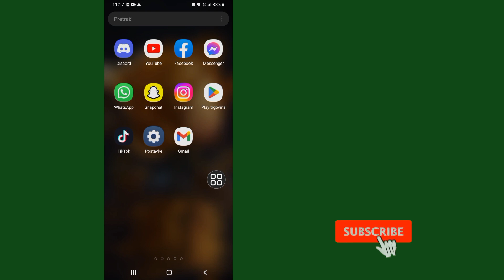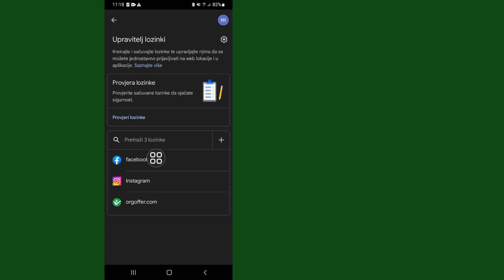Cara Memulihkan Kata Sandi Facebook Tanpa Email atau Nomor Telepon (2023) | Proses Baru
Selamat Datang Di Channel Solusi Terbaik Saya.

Dalam video ini, saya akan menunjukkan kepada Anda. Cara Memulihkan Akun Facebook Tanpa Email 2023. Jika Anda ingin Cara Memulihkan Akun Facebook Tanpa Email 2023, tonton terus videonya sampai habis. Prosesnya sangat sederhana dan mudah.